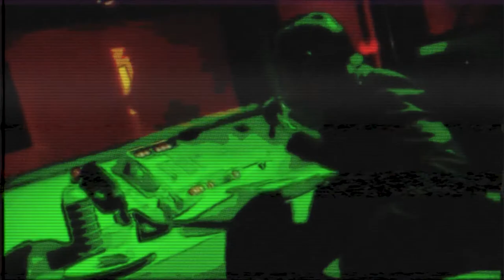The Bunker from Max Nova - Able Archer 1983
Sometime in 1983 Somewhere in Russia, in a hidden missile bunker, shift change is occurring. One exits another enters. New operator Stanislav Petrov takes his place at his station. The room is filled with computers, video screens, lots of buttons and one big red one. Just after pouring his cup of coffee alarms begin to sound and lights begin to flash, on the screen are the words "ПУСК СТАРТ”.

BLAKE is Max Nova